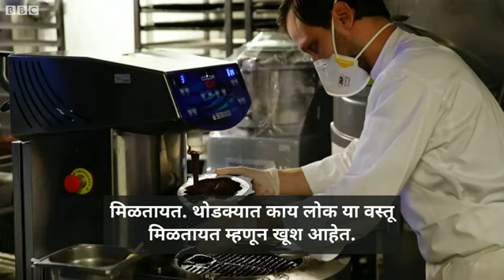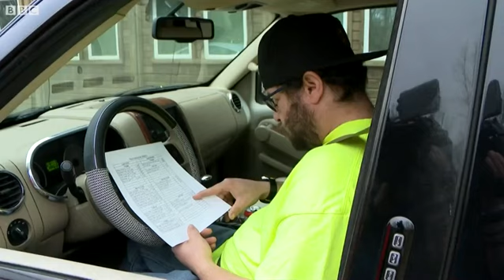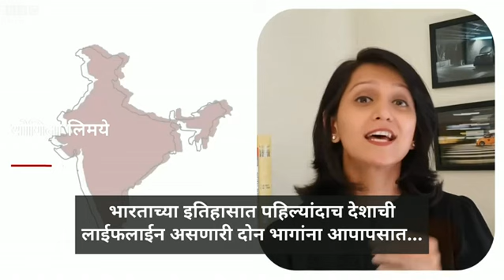कोरोना: लॉकडाऊन दरम्यान इंटरनेट, बंदूक, चॉकलेट, खेळणी काही देशांमध्ये अत्यावश्यक सेवांच्या यादीत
कोरोना व्हायरसचा संसर्ग रोखण्यासाठी काही देशांनी लॉकडाऊन जाहीर केलं. पण अनेक देशांमध्ये वैद्यकीय सुविधेसोबत इतरही काही गोष्टींना सूट देण्यात आली. बीबीसीचे रिपोर्टर्स सांगतायत आगळ्या-वेगळ्या अत्यावश्यक सेवांविषयी..